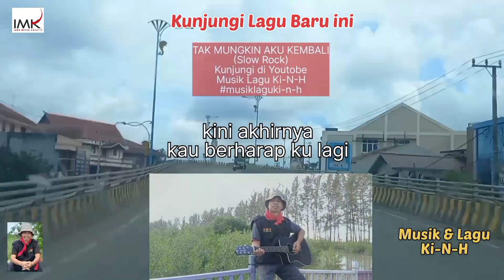LOMBA BEDUK SAHUR SMK MEDIKA KOTA SAMARINDA - AN NABAWI SAMARINDA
Lomba beduk sahur ini di selenggarakan oleh SMK Medika Samarinda di halaman parkir Mall Robinson Ramayana kota Samarinda pada tgl 07 April 2023...